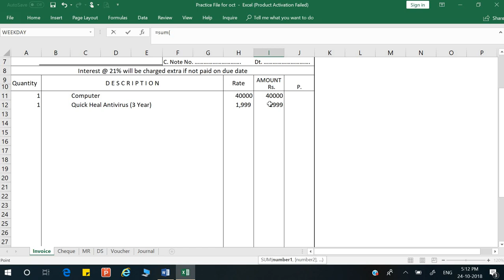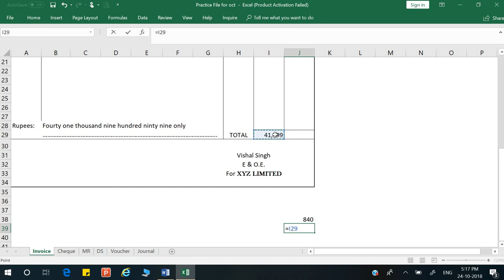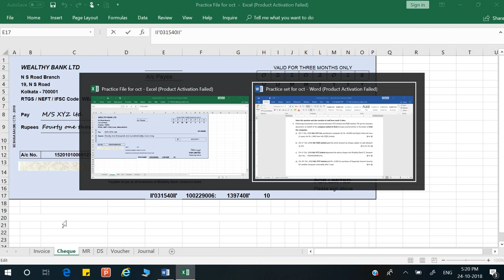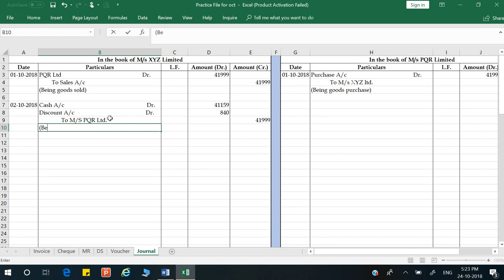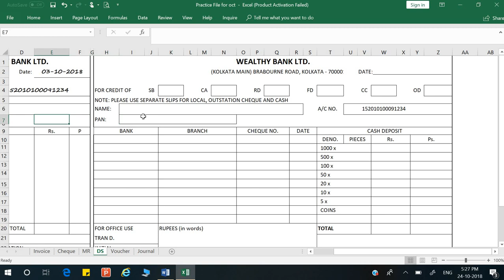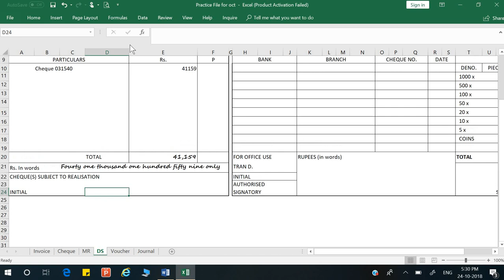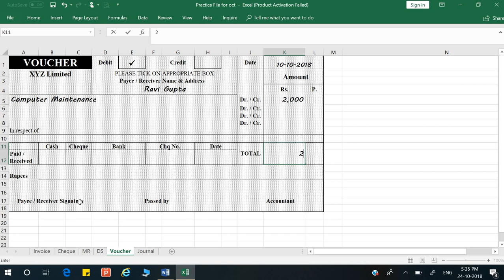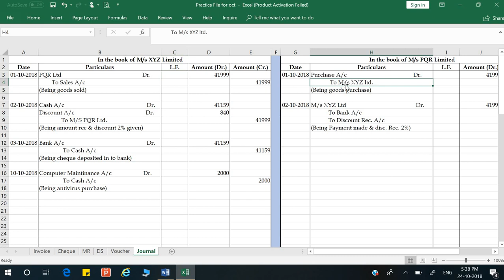Business Account Document By Deepak Gupta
Courses ;- MCFA , DCFA, ADCA, DCA, CCC,  DTP,  CAP,   O Level, C, C++, Internet.

In this video you can learn how to fill voucher &  Pass journal entry.